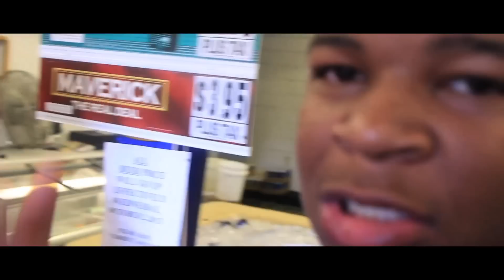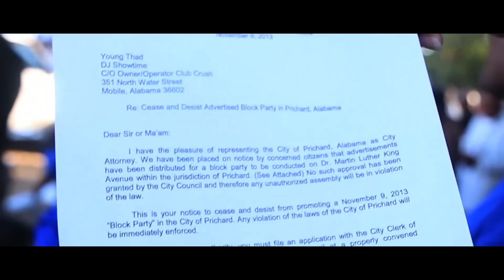Young Thad ''Work'' ( Official BTS)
Young Thad ''Work'' ( Official BTS) vidoe coming soon, BTS by Quentin @ziare251 Perryman